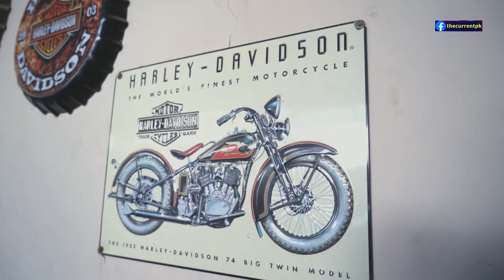Faysal Quraishi | The Current Life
Actor FaysalQuraishi is one of Pakistan’s biggest stars and his superbly decorated home is proof of that. In this episode of The Current Life, he talks about his character in the hit drama Muqaddar, his thoughts on TikTok and shows us his WOW wardrobe. Aur saath main coffee humnay unsay coffee bhi banwayi!